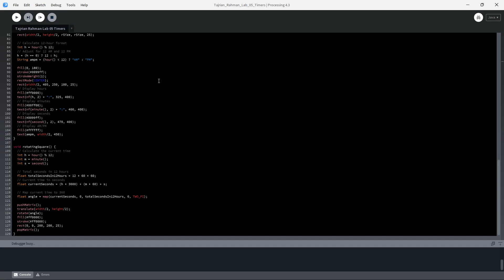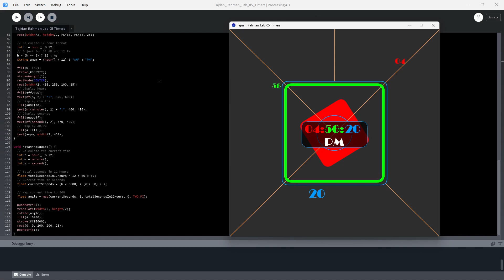imadeaclock.mp4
I made a clock in processing.